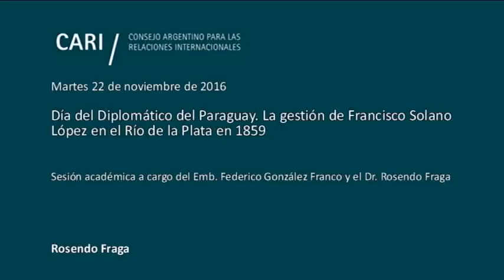Día del Diplomático del Paraguay - Rosendo Fraga PARTE 1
Día del Diplomático del Paraguay. La gestión de Francisco Solano López en el Río de la Plata en 1859

Sesión académica a cargo del Emb. Federico González Franco y el Dr. Rosendo Fraga

Federico González Franco / Embajador de la República del Paraguay en la República Argentina. Egresó como abogado en la Universidad Nacional de Asunción, Paraguay, culminó su estudio en la Academia Diplomática y Consular del Ministerio de Relaciones Exteriores en 1991. Tiene, entre otros, un título de maestría en derecho internacional de la Universidad de Georgetown y un grado de maestría en el comercio internacional de la Universidad de Maryland. Ha enseñado derecho internacional, relaciones internacionales y comercio internacional en varias universidades y centros de formación en Paraguay. Se desempeñó como Viceministro de Asuntos Exteriores, Viceministro de Relaciones Económicas e Integración y Jefe de Protocolo del Ministerio de Asuntos Exteriores. De 2006 a 2007, fue Viceministro de Asuntos Exteriores, cargo en el que fue designado para una segunda vez en mayo de 2014. De 2004 a 2006, fue embajador en la República de Corea y Mongolia y durante 2006 embajador en Malasia e Indonesia. En 2009 fue designado Representante Permanente del Paraguay ante la Oficina de las Naciones Unidas y Organismos Especializados con sede en Ginebra después de servir como embajador en Venezuela desde enero de 2008 hasta septiembre de 2009. En noviembre del 2014 fue designado como Embajador Plenipotenciario ante las Naciones Unidas con sede en Nueva York. En 2016 asume como Embajador ante nuestro país.

Rosendo Fraga / Analista político, periodista e historiador. Es colaborador de diversos medios periodísticos y consultor de distintas entidades. Presidente y Coordinador General de Nueva Mayoría. Es Miembro de Número de la Academia Nacional de Ciencias Morales y Políticas. Es Director del Comité Estados Unidos y Miembro del Comité Ejecutivo del Consejo Argentino para las Relaciones Internacionales (CARI). Lleva publicados más de treinta libros sobre temas políticos, históricos y militares. Ha recibido varias condecoraciones y obtuvo un Premio Konex de Periodismo.